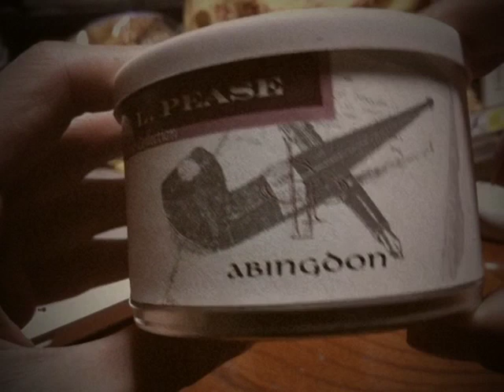pipe smoking : G.L.PEASE's ABINGDON in CALABASH PIPE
I'm smoking G.L.PEASE's ABINGDON in CALABASH pipe filmed by iPhone 8mm camera. Tokyo, Japan.

The lighter I'm using :
(IM Corona Old Boy Pipe Lighter)